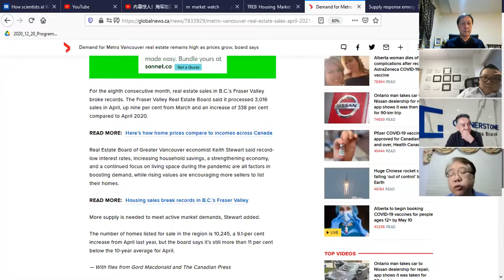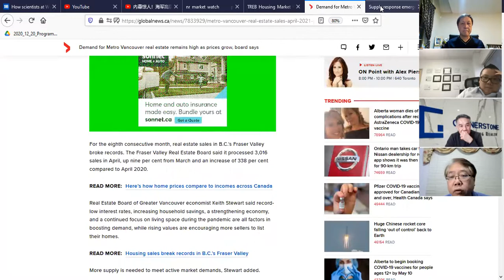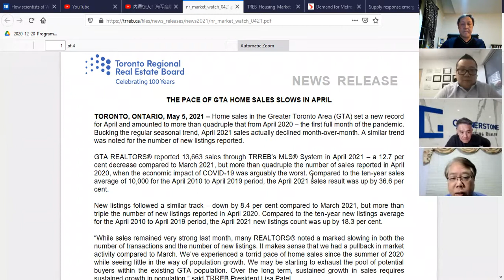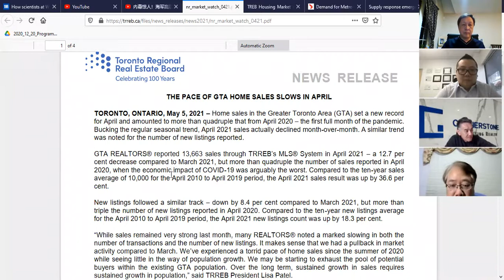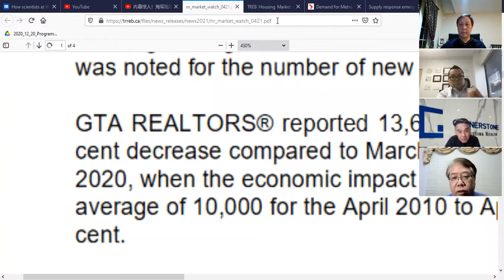FM105.9 May 6th 2021 - real estate market slow down in April Toronto & Vancouver but price still up